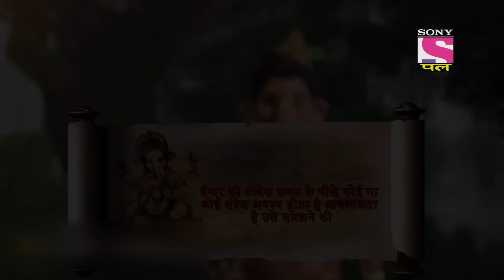Mushak Ji In Trouble | Vighnaharta Ganesh - Ep 280 | Full Episode | 25 May 2022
Episode 280: Mushak Ji In Trouble
Mushakji gets scared after Lord Ganesha narrates a horror story to him. Soon, both fall asleep, unaware that they are under a threat from an unknown force. Later, Mushakji finds himself in trouble after he gets attacked while drinking water.